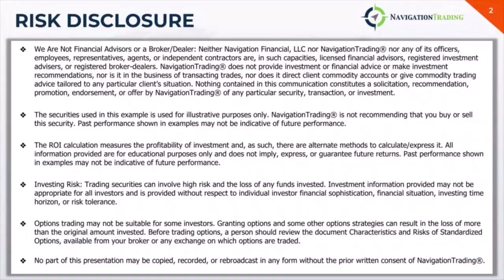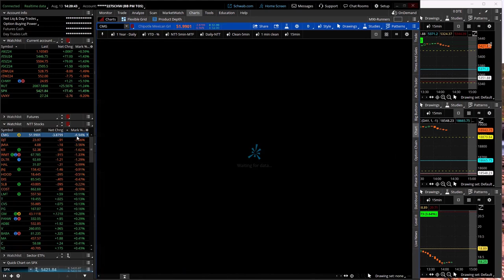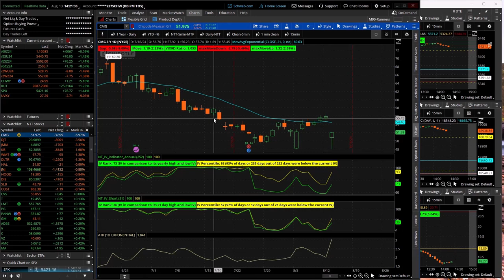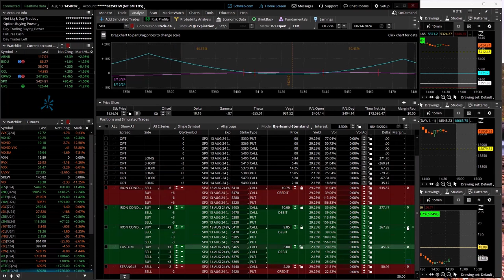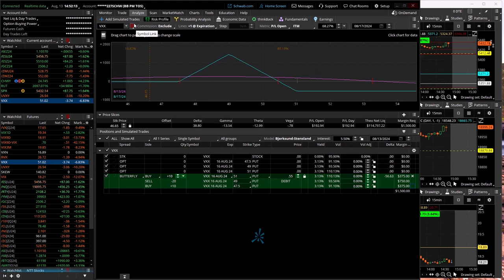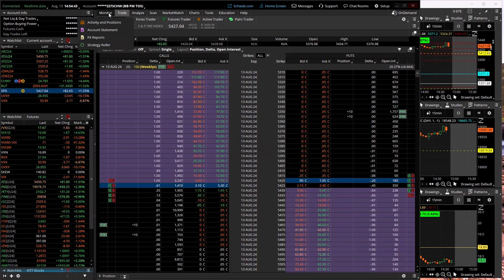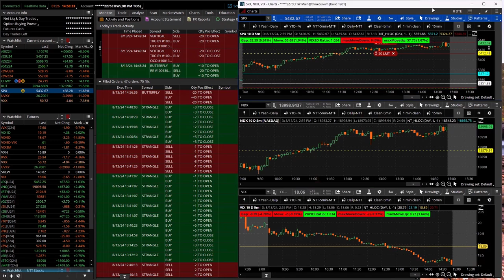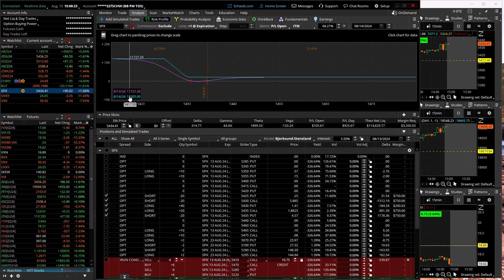0-DTE Power Hour Live 8-13-24